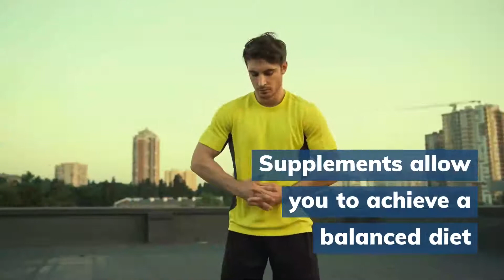Supplements that are essential for your sports nutrition